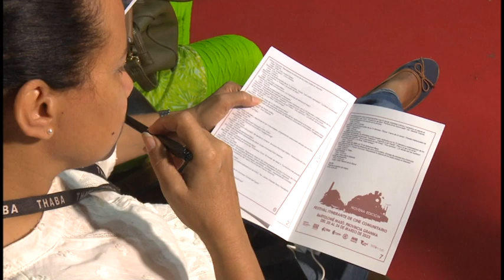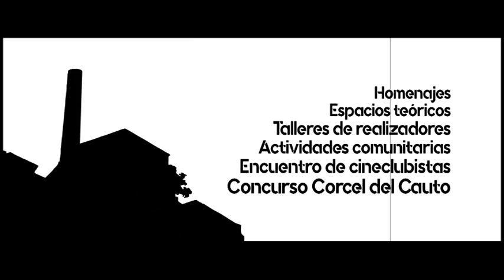Se ultiman en Granma preparativos para nueva edición del Festival de Cine itinerante de montaña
El Festival Nacional de Cine Itinerante de Montaña iniciará el venidero 20 de marzo. La cita tendrá por sede  al municipio de Bartolomé Masó y contará con la presencia de importantes actores, guionistas y realizadores de la cinematografía cubana.